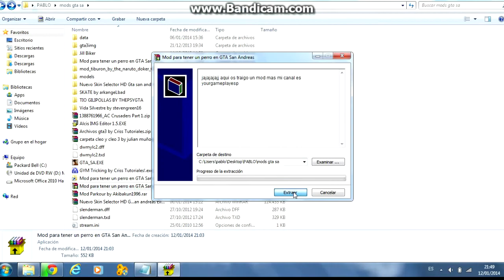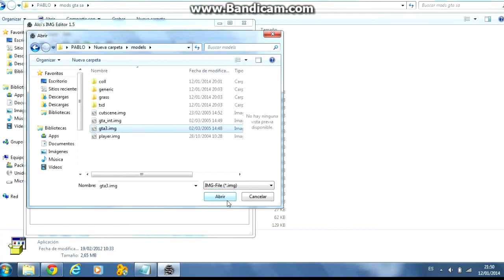como tener un perro en gta sa |yourgameplayesp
video anterior:
tuenti : pablo acucus youtube
skype : pablo03212